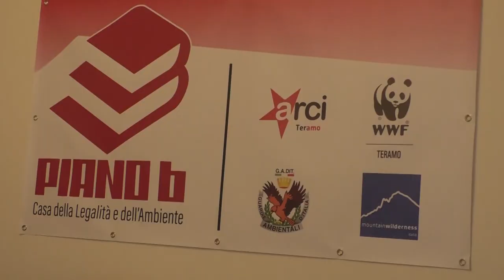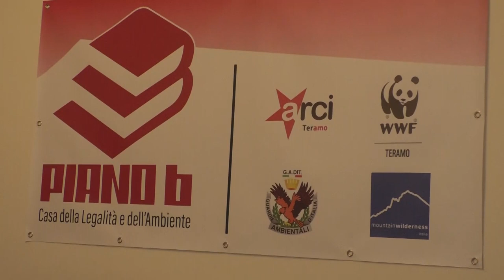Teramo. Formazione e partecipazione nella Casa della Legalità e dell'Ambiente